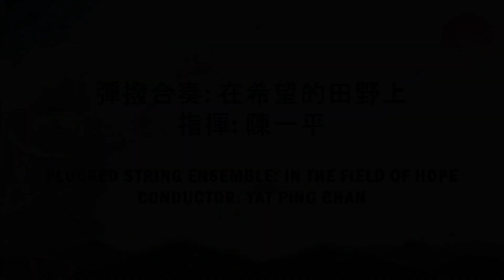《在希望的田野上》墨爾本肇風中樂團 Chao Feng Chinese Orchestra - 《In the Field of Hope》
《在希望的田野上》              指揮:  陳一平
                                  施光南作曲   李恒改編
樂曲改編自1980年創作同名歌曲，描述四川、安徽等地農村建設新面貌及人民群眾發自心底的喜悅。

《In the Field of Hope》
                            Conductor: Yat Ping Chan
                     Composed by Guang Nan Shi
                                     Arranged by Heng Li

The piece is rearranged from a song of the same title that was composed in 1980. It praises the remarkable development of rural areas in the Sichuan and Anhui Provinces and expresses the happiness of the people living there.